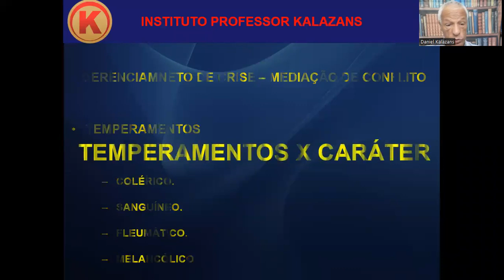MEDIAÇÃO DE CONFLITO ENTRE UM COLÉRICO E UM FLEUMÁTICO - NUNCA CONFUNDIR TEMPERAMENTO COM CARÁTER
CURSOS ON LINE DO INSTITUTO PROFESSOR KALAZANS - IPK

Daniel Celso Calazans (PROFESSOR KALAZANS), Bacharel em Direito; Pós-graduado em nível de Especialização em Direito Aeronáutico; Controlador de Tráfego Aéreo; Piloto Comercial; Especialista em Investigação de Acidentes Aeronáuticos; Escritor de livros de Direito Aeronáutico e Acidentes Aeronáuticos; Professor (convidado), de Direito Aeronáutico aplicado a Acidentes Aéreos, na Universidade Federal do ABC (UFABC), Professor e Mentor do Curso de Perito Judicial Aeronáutico, Palestrante; |Membro da Comissão de Direito Aeronáutico OAB-SP. - Subseção Pinheiros SP; Membro do Conselho Editorial da Editora Bianch, Perito Judicial Aeronáutico, Criador e Professor do Curso ON LINE de ORATÓRIA & COMUNICAÇÃO; Concluindo quatro cursos em 2022: 1 – Especialização em PSICOLOGIA e PSICANÁLISE; 2 – Especialização em NEUROPSICOPEDAGOGIA; 3 – Especialização em JORNALISMO; 4 – Especialização em INVESTIGAÇÃO CRIMINAL.